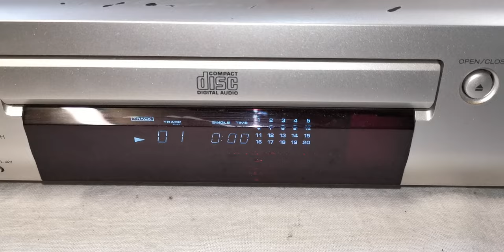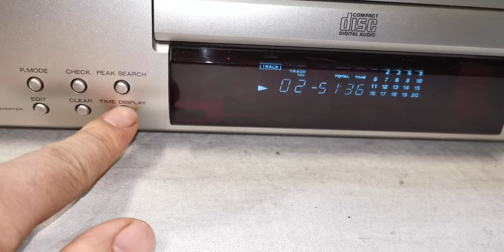Kenwood DPF-2030 Compact Disc CD Player with Remote Control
Selling this Kenwood DPF-2030 Compact Disc CD Player with Remote Control. It is in good working condition. The photos you see of the items on our site are of the condition and actual unit available you will receive. You are welcome to inspect the item and please ask all questions before buying. Thank you.

Product Information
Brand: Kenwood
Model: DPF-2030
Era: Early 2000s
Type: Stereo Single Compact Disc Player
Disc format: CD
Digital converter: LC78620E, 1 bit, 8 x oversampling
CD Mechanism: HPC1LX
Frequency response: 6Hz to 20kHz
Dynamic range: 92dB
Signal to Noise Ratio: 94dB
Channel separation: 90dB
Total harmonic distortion: 0.007%
Line output: 2V
Digital connections: optical
Remote Control: Yes
Dimensions: 440W x 95H x 370D mm
Weight: 4.3kg